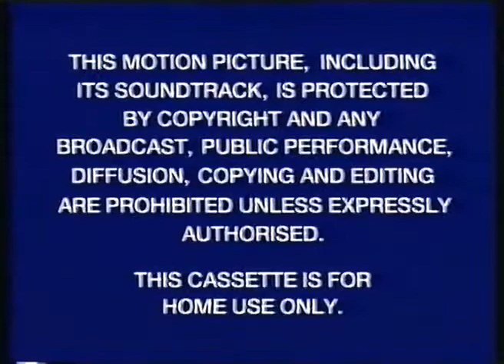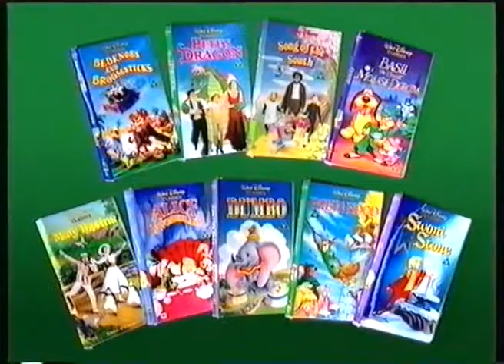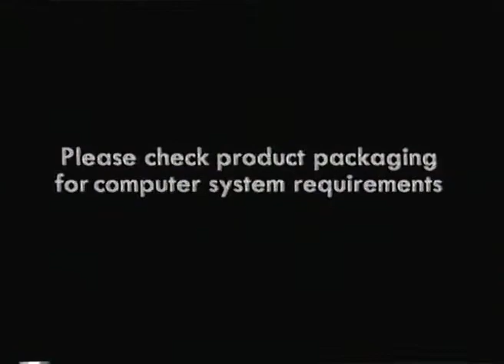Opening to The Fox and the Hound UK VHS (1995)